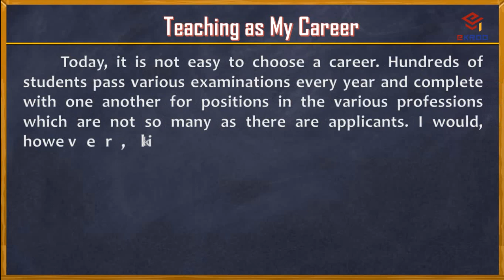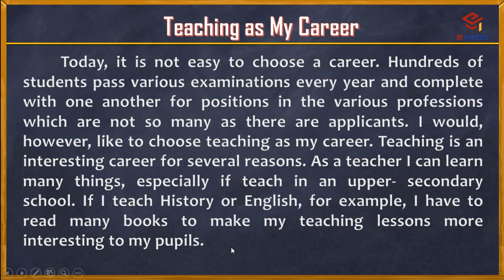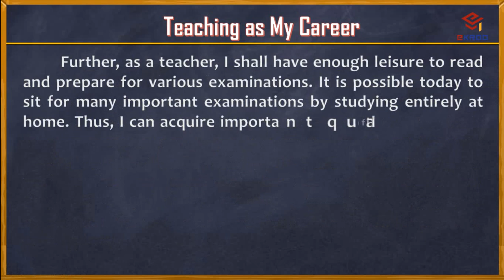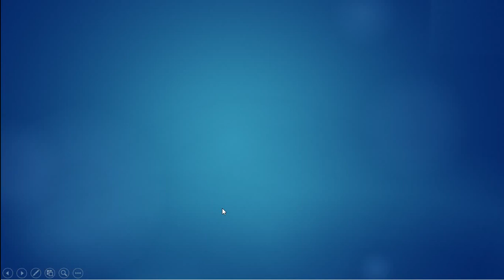Topic 212- Teaching as My Career ការបង្រៀនជាអាជិបរបស់ខ្ញុំ| Career of Teaching for my favorite ekroo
Topic 211- Science and Its Effects វិទ្យាសាស្ត្រ និង ឥទ្ធិពលរបស់វា | science and effects -ekroo
Topic 210- A Strange Happening ហេតុការណ៍កើតឡើងដ៏ចំឡែកមួយ | a strange story boy with snake-ekroo
Topic 208- The Part That Money Plays in Our Livers ផ្នែកដែលលុយបំរើនៅក្នុងជីវភាពរបស់យើង -ekroo
Topic 207- English I Consider Most Important ភាសាអង់គ្លេសជាមុខវិជ្ជាដែលខ្ញុំគិតថាសំខាន់បំផុត -ekroo
Topic 206- The Most Important Day in My life ថ្ងៃដែលសំខាន់បំផុតក្នុងជិវិតរបស់ខ្ញុំ -ekroo
Topic 205- The Rights and Duties of a Citizen សិទ្ធ និង កាតព្វកិច្ចរបស់ពលរដ្ឋម្នាក់ៗ -ekroo
Topic 204 - Self Introduction ការណែនាំខ្លូនឯងផ្ទាល់ | introduce myself, introduce yourself -ekroo
Topic 203 - Mother's Day ទិវាគុណម្តាយ | women’s day, day of mother, important of mother -ekroo
Topic 202- Cover Letter Apply for IT Support Officer | Apply Job with IT Support Officer cover letter -ekroo
Topic 201- How to Write Cover Letter របៀបសរសេរ លិខិតគម្រប | write an english cover letter -ekroo
Topic 200- Trip to BAYONG Mountain ការធ្វើដំណើរទៅភ្នំបាយង់ | write an english essay -ekroo
Topic 199- PREAH ENKOSEI Temple ប្រាសាទព្រះឥន្ទកោសីយ៍ | write an english essay -ekroo
Topic 198- A Memorable Event ព្រឹត្តិការណ៍ដែលអាចចាំបានមួយ | write an english essay -ekroo
Topic 197- Biography of Ms. TITH VICHARA DANY ជីវប្រវត្តិរបស់លោកយាយ ទិត្យ វិជ្ជរ៉ាដានី -ekroo
Topic 196- Biography of Mr. KONG SAM OEUN ជីវប្រវត្តិ លោកតា គង់ សំអឿន | write english essay -ekroo
Topic 195- At a Funeral នៅឯពិធីបុណ្យសពមួយ | write an english essay at least 150 words -ekroo
Topic 194- Human's Circumstances កាលៈទេសៈរបស់មនុស្ស | write an english essay at least 100 words -ekroo
Topic 193- The Important reason for Getting an Education ហេតុផលសំខាន់ដើម្បីទទួលយកការអប់រំ | 620 words –ekroo
Topic 192- A Good English Speaker អ្នកនិយាយភាសាអង់គ្លេសដ៏ពូកែម្នាក់ | write an english essay at least 430 words -ekroo
Topic 191- A Funeral of My Friend's Uncle បុណ្យសពរបស់ពូមិត្តខ្ញុំ | write an english essay at least 380 words -ekroo
Topic 190- Environmental Beauty សម្រស់បរិស្ថានធម្មជាតិ | write an english essay at least 120 words -ekroo
Topic 189- Smart Moves ការធ្វើចលនាដ៏ឆ្លាតវៃ | write an english essay at least 220 words -ekroo
Topic 188- Community Development ការអភិវឌ្ឍសហគមន៍ | write an english essay at least 510 words -ekroo
Topic 187- Growth in Number of Students to Attend Private Universities កំណើនកើនឡើង នៃចំនួននិស្សិតទៅរៀននៅសាកលវិទ្យាល័យឯកជន
Topic 186- Why I Hate Drinking and Drug Addition ហេតុអ្វីបានជាខ្ញុំស្អប់ការផឹកគ្រឿងញៀនម្លេះ | 500 words -ekroo
Topic 185- Negative Influence of Foreign Culture on Cambodia ឥទ្ធិពលអវិជ្ជមាននៃវប្បធម៍ បរទេសមកលើប្រទេសកម្ពុជា
Topic 184- Advantages of Studying in Foreign Countries គុណសម្បត្តិនៃការសិក្សានៅបរទេស | 600 words -ekroo
Topic 183- Good Student សិស្សល្អ | write an english essay at least 430 words -ekroo
Topic 182- Advantages and Disadvantages of Modern Technology គុណសម្បត្តិនិងគុណវិបត្តិនៃបច្ចេកវិទ្យាទំនើប -ekroo
Topic 181- Advantage of Keeping Good Friends គុណសម្បត្តិនៃការសេពគប់មិត្តល្អ -ekroo